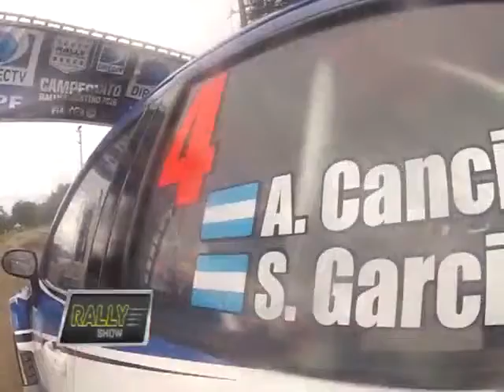RALLYSHOW 2016 RALLY ARGENTINO ( CORDOBA)